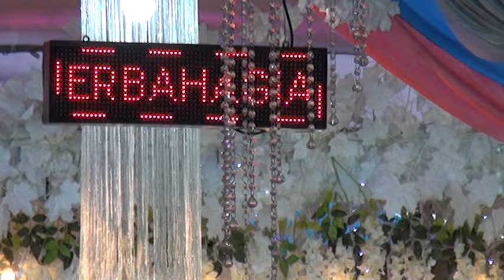Koleksi Terindah Busana Gaun Pengantin Warna Hijau Tosca